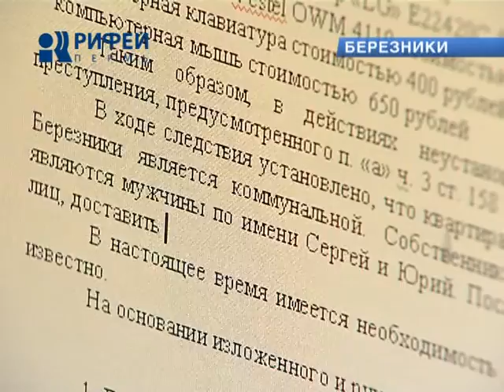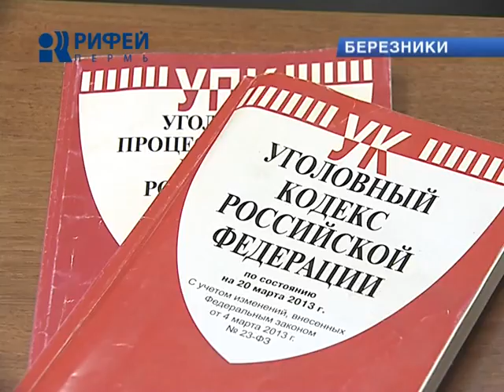задержан очередной педофил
Извращенец начал давить на жалость. В Березниках задержали 52-летнего растлителя детей. Без особого стеснения он рассказал следователям, как заманивал и насиловал ребят. При этом, лиходей не забыл пожаловаться на тяжёлое детство.